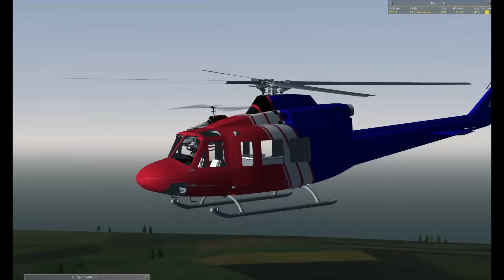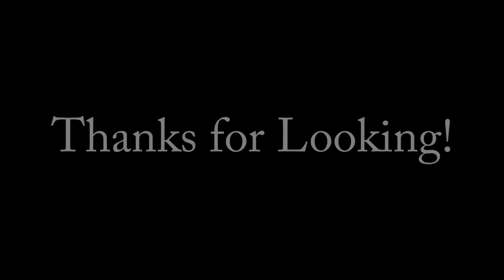New Bell "Huey" Helicopters for FGUK!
Close proximity flight testing of the new Bell 212 "Twin Huey" and Bell
412 "Griffin' helicopters by FGUK pilots StuartC and VooDoo